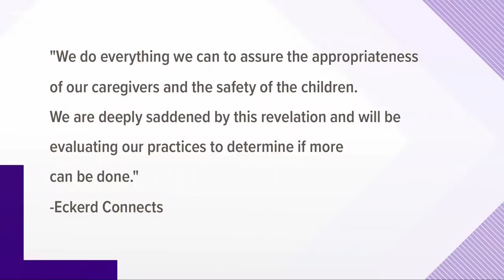Foster parent accused of inappropriately touching child has another child placed in his care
He later admitted to inappropriately touching the first child, but there was no evidence that he touched the second child.